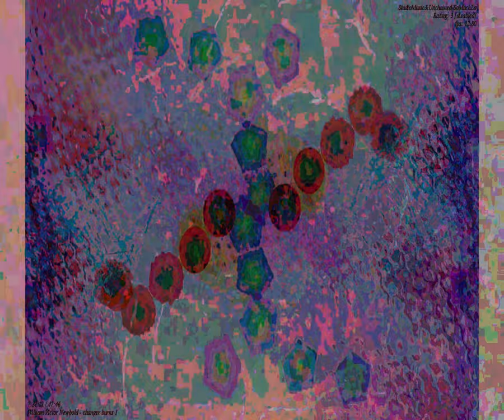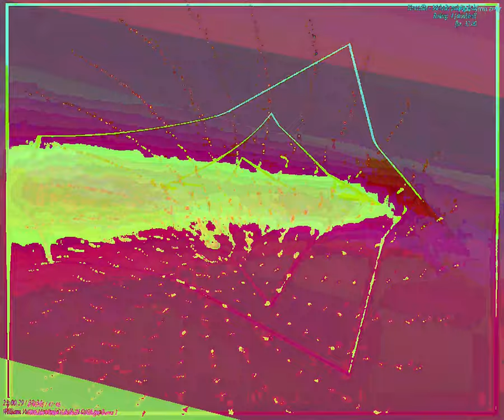[EPILEPSY WARNING] Movie 23 09 24 04h00m37s